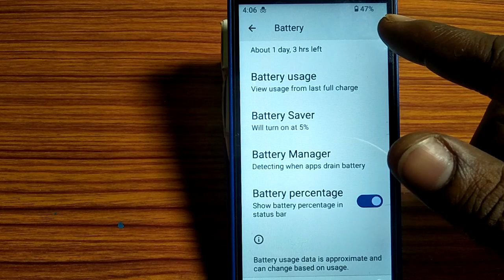how to turn on battery percentage show on,battery percentage show on kaise karen Nokia 3 1